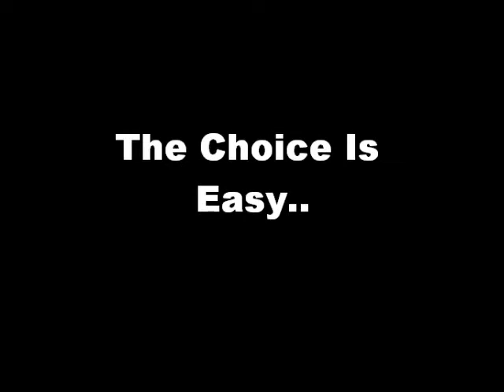Acrylic Vs Polycarbonate Test 1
Here we drop a brick from a height of 1.5 meters on to an acrylic and then a polycarbonate side marker light.

It's easy to see why polycarbonate is the right choice for your truck, trailer or caravan.